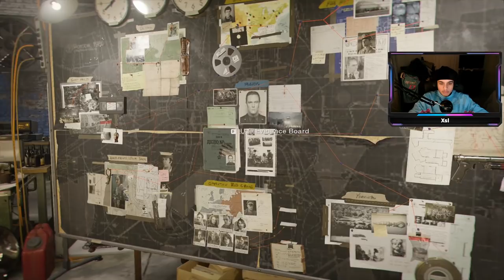AYO WOODS... (COLD WAR PT 2)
AYO WOODS... (COLD WAR PT2)
Video starts at 0:01

Comment what type of videos you guys want to see next!